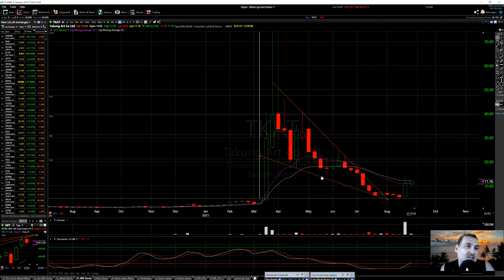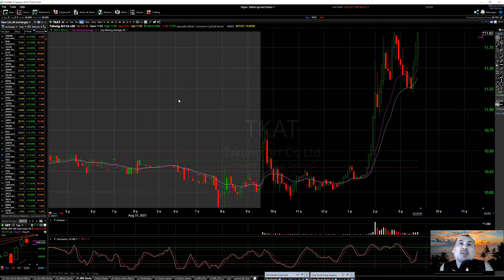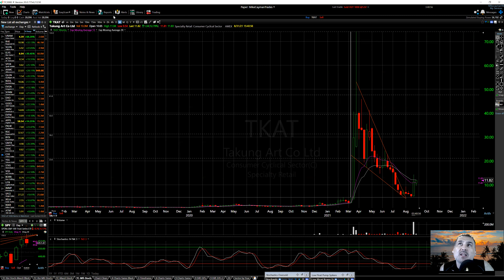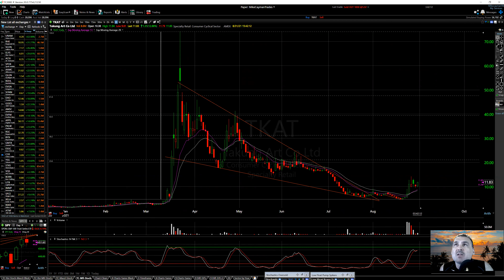TKAT-Update-Nice Move Long Today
Social Media